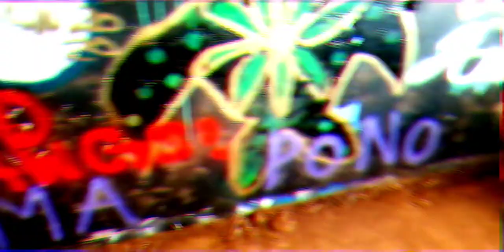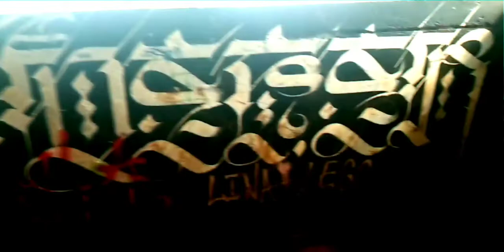King Hyvigil [Original Song Demo]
Here is a demo of a song about anxiety, hyper vigilance, and the destructive effects they can have on life and what happens when you move past it.